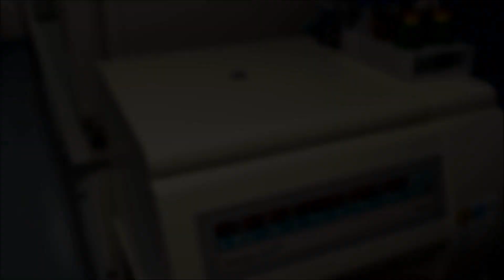Cryokonservierung von Zellen/Cryoconservation of cells (Eng Sub)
In diesem Video sehen Sie die Cryokonservierung von humanen Primärzellen.

Mitwirkende:
Geschäftsführung: Dipl. Biologe Daniel Seitz
Sprecher: Florian Gaudig, leitender TA Zelllabor
Kamera/Schnitt/Untertitel: Alexander Lubosch